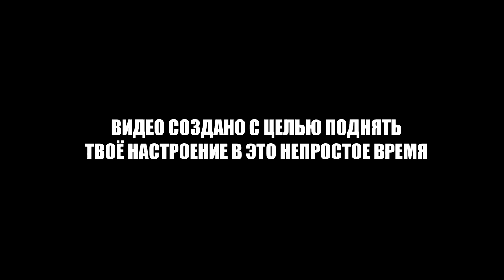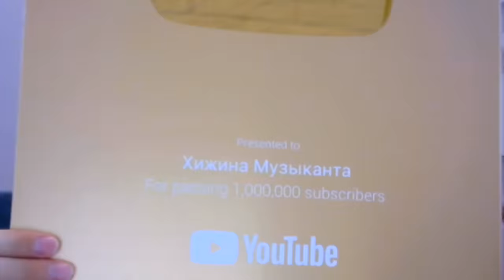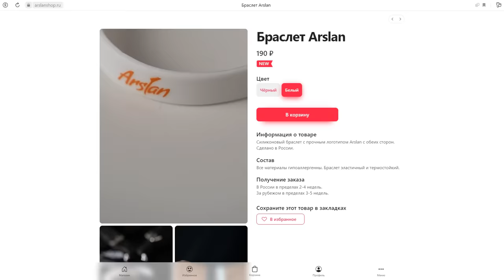БАЯНИСТ в ЧАТ РУЛЕТКЕ #9 | Реакция ИНОСТРАНЦЕВ на БАЯН и БИТБОКС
В этом видео: Баянист в чат рулетке шокирует иностранцев игрой на баяне не только популярных, но и татарских песен. Смотрим реакцию иностранцев на баян и битбокс (9 часть). Вещает Раиль Арсланов - автор канала "Хижина музыканта"